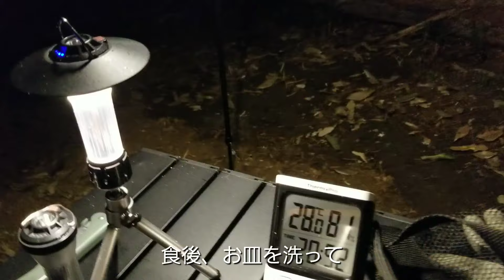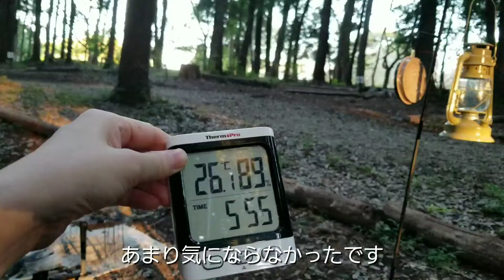【RECAMPしょうなん】1泊2日どんぐりオートキャンプサイトで初めてのキャンプ【camping vlog #5】Naturehike Dune 7.6 テント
9月
RECAMPしょうなんに1泊2日キャンプに行きました。
フォレストエリアのオートサイト
林間で日影たっぷり。
Naturehike Dune7.6アップグレート版を初張りして
楽しい時間を過ごしました。
テントでのキャンプ初めてだったので
忙しかったけど楽しかった。

場所:千葉県柏市
テント:Naturehike Dune7.6

1:15　フォレストエリア　どんぐりオートキャンプサイト
1:53　Naturehike Dune7.6設営
4:21　夕食⁽焼き物＆カレー）
5:54　朝
7:14　トイレへ
8:48　コーヒー
9:37　インナーテント内
12:09　帰ります